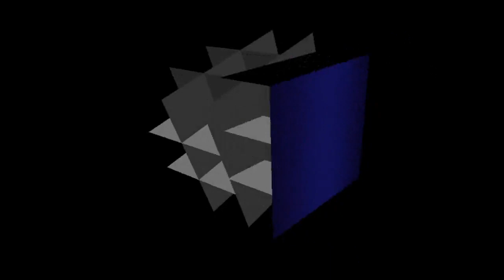ممثلي شيوخ القبائل و السلاطين بالمملكة العربية السعودية يتبادلون التهاني مع أعضاء المكتب الإقليمي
إحتفال الجالية التشادية بالمملكة العربية السعودية باليوم الوطني للحرية و الديمقراطية الذكرى ال28 بتنظيم المكتب الإقليمي للحركة الوطنية للإنقاذ.